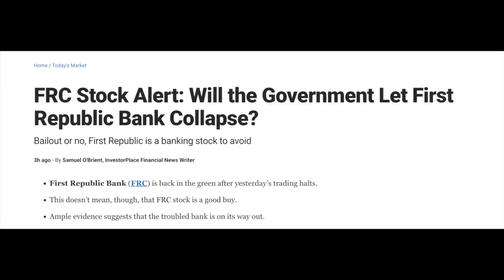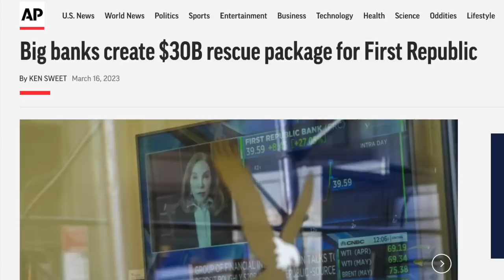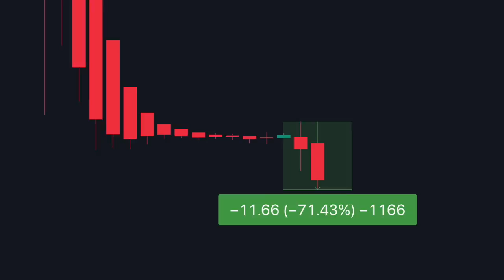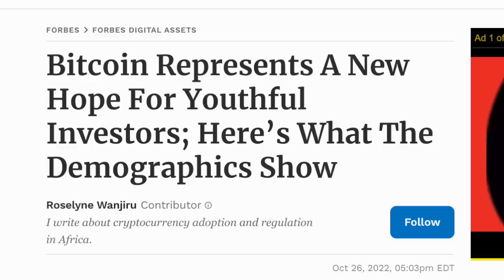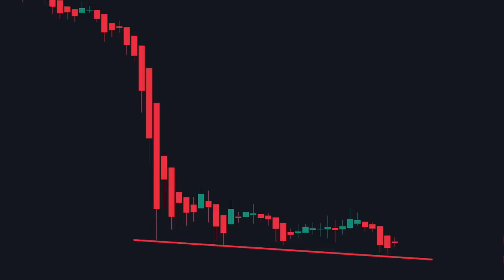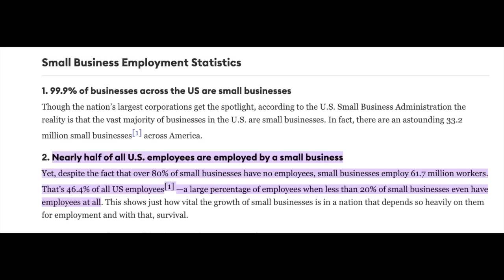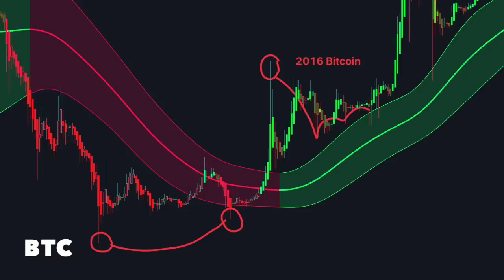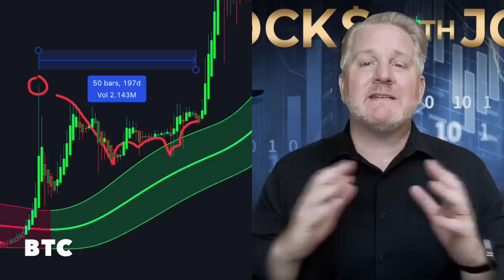It's worse than you think...